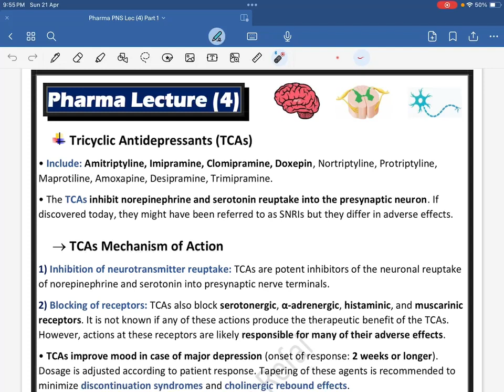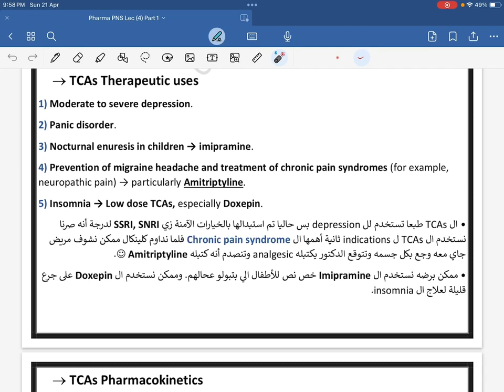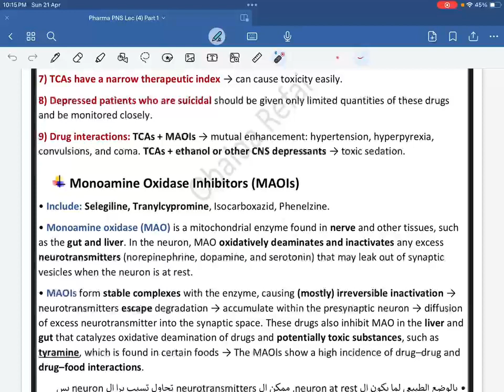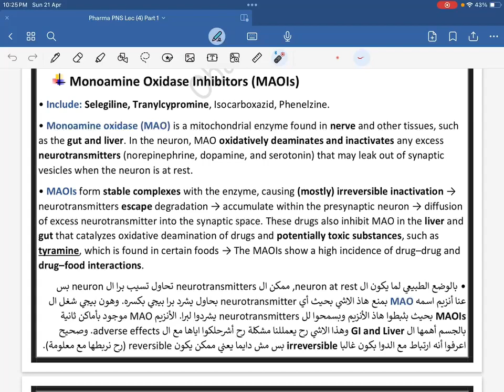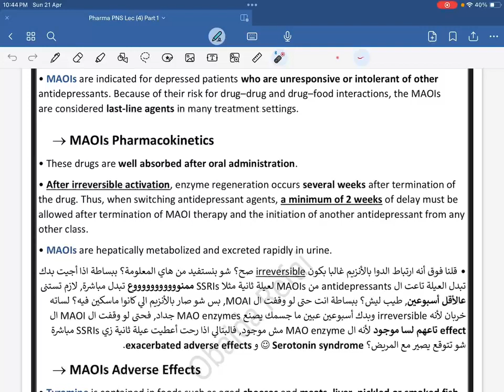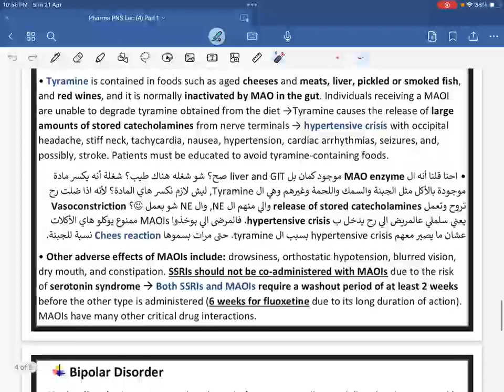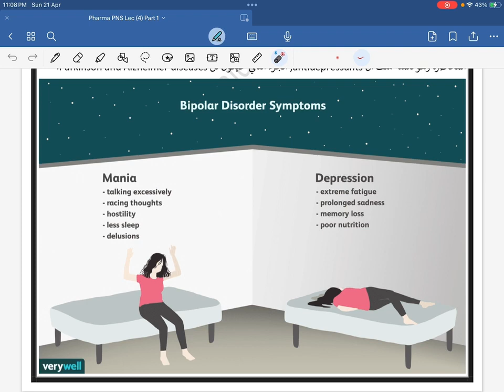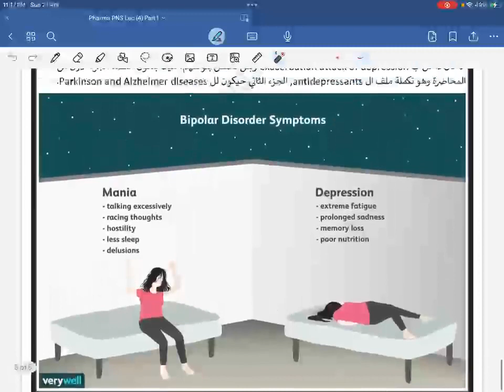Lecture 3 - Antidepressants / P2 : Pharmacology (PNS)